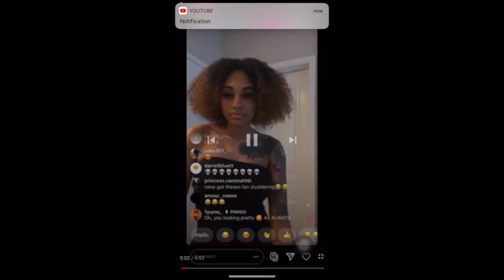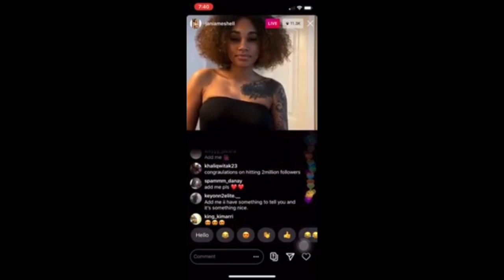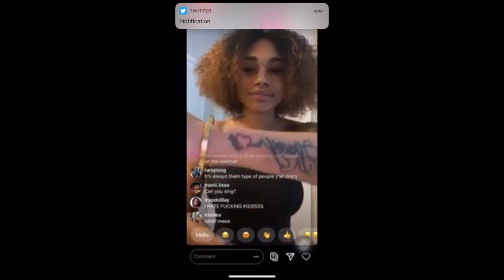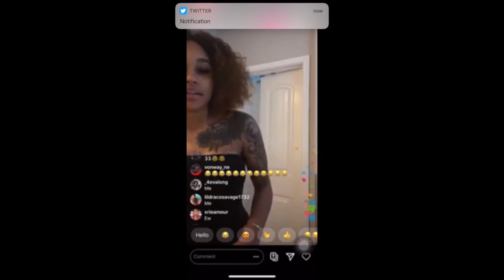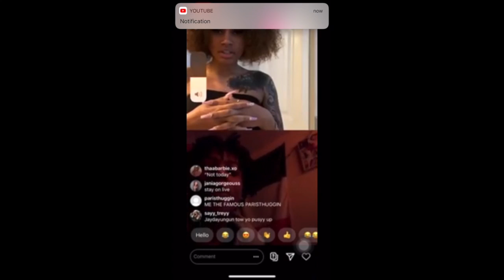Jania Going OFF On Disrespectful Fans